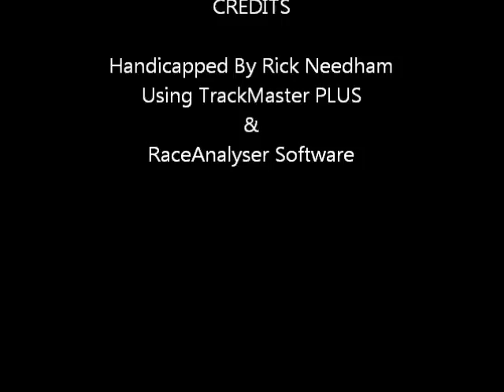Race #9 - Hollywood - Matriarch Stakes - 11/25/2011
Race #9 - Hollywood Park - $250,000.00 Matriarch Stakes - Friday November 25, 2011 + bonus longshots